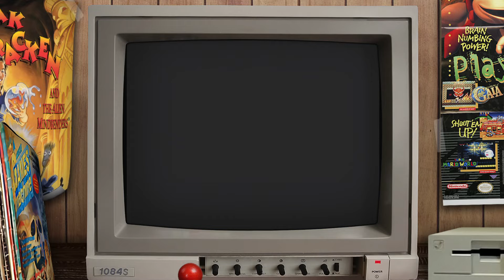Magicway (Amiga )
Magicway is a fantastic jump&run game that takes place in a fairytale landscape. Colorful animations, superbly animated game scenes and enchanting music complete this fun game. Your task is to control the magician and discover worlds that no human has seen before.

1992 Amiga 500, it need 1MB Ram to get into level 2 !

_.;:+*’`’*+:;..;:+*’`’*+:;. SUPPORT .;:+*’`’*+:;..;:+*’`’*+:;._